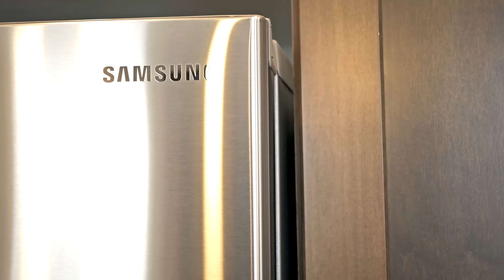Nerf War: Gun BABY 8!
Nerf War Gun Baby 8 in today's GunVsGun Nerf War video! Baby didn't like being frozen by the Nerf Freeze gun and so he's taking over Nerf Gun Compound using Nerf Rival Nemesis Blaster & Epic Nerf Rough Cut 9000 Gun. Nerf Gun Baby has a score to settle with Danny so he lights up the place with Nerf Rival Nemesis Blaster! Things get crazy from here, click and watch to the very end, don't miss the Nerf Easter Egg Ending!

MORE NERF BABY VIDEOS!

Nerf Blasters used in this GunVsGun episode: Nerf Rival Nemesis, Rough Cut 9000, Nerf Doomlands 2169 Lawbringer Blaster, Nerf Rebelle Rapid Red Blaster, Nerf N-Strike Elite Disruptor, Nerf Smoke device & millions of Moded Nerf Darts! We also use Nerf Mego ThunderBow with Tranquilizer darts!

Moded Dart Zone The Enforcer is not used by Baby Gun in this Nerf video.

Blaster used by Baby Gun in this episode is Nerf Rival Nemesis, which is Fully motorized. Nerf Nemesis has a Hopper feed high capacity of 100 high-impact rounds. Fill the easy-loading hopper and unleash a blistering blast of rounds at a velocity of 100 feet per second (30 meters per second). The blaster is available in blue and red (each sold separately), so choose a color and go into battle as Team Red or Team Blue. Power it with batteries or the Nerf Rival Rechargeable Battery Pack (batteries not included and battery pack sold separately).

You may have seen these guns in our previous videos like the Nerf War First Person Shooter series.  That was like a nerf war call of duty (basically a crazy action Nerf Gun Game).

Listen, if you're not ready for the nerf war zombie apocalypse you better watch and learn from our videos!
Then you'll be ready for the nerf olypmics with Nerf war videos for kids by GunVsGun!

All the Gun Kids are in this one like the last nerf war boy vs girl! If you're looking for nerf war videos for kids this is it!

Note: no Nerf zombies were harmed in this video.

About Gun Vs Gun Nerf wars:

The wildest Nerf video channel on YouTube. Crazy Nerf blasters and wars.  Our Nerf battles are epic.  Our huge Nerf arsenal will always make our gun fights intense.

It's dangerous but we use the epic Nerf Gun Mod.  That transforms our foam shooting toy guns into machines that make airsoft guns look like water pistols.

Until next time, check out GunVsGun in the latest installment of Nerf War Gun Baby!